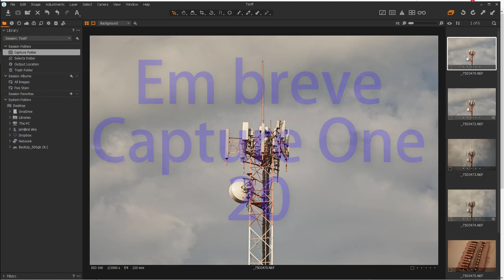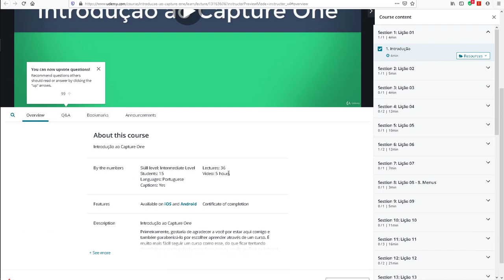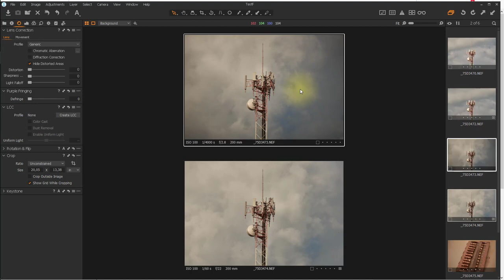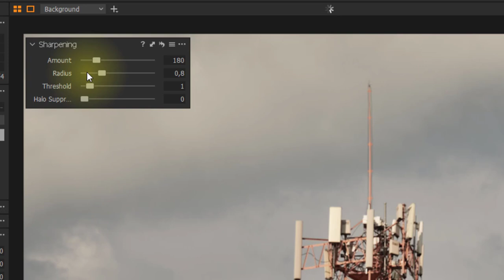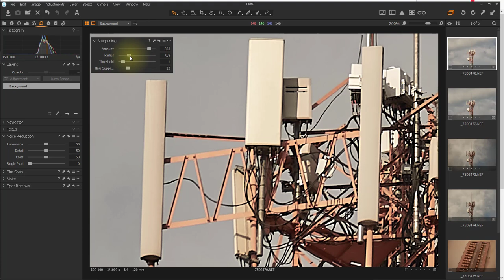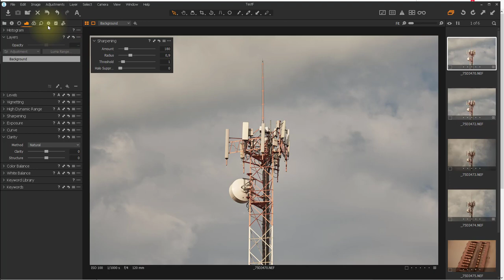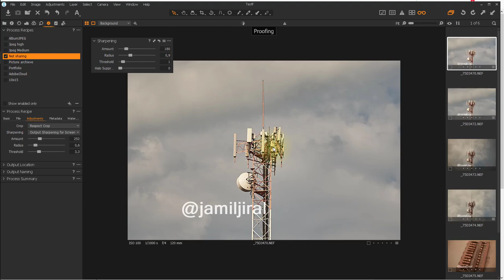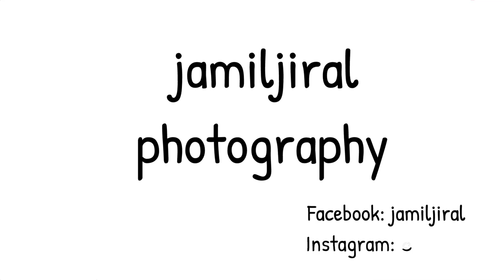Aplicando Nitidez no Capture One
Esse vídeo mostra como aplicar nitidez em fotos usando o programa Capture One.